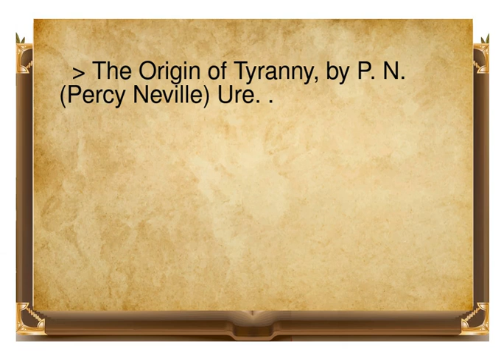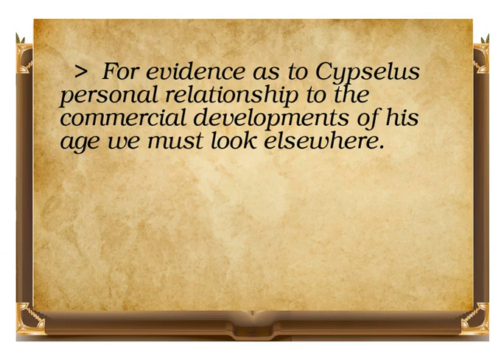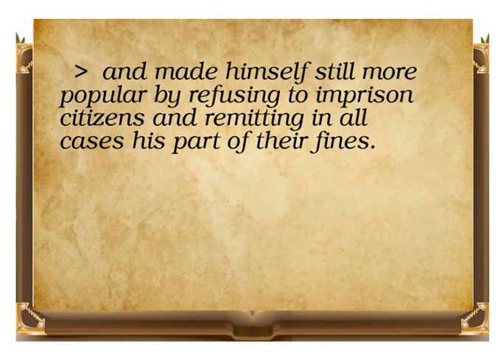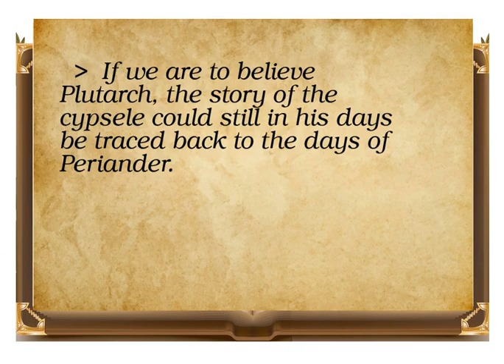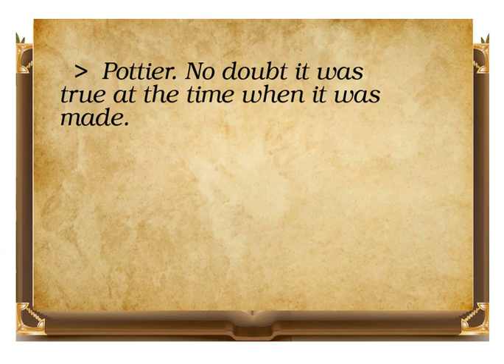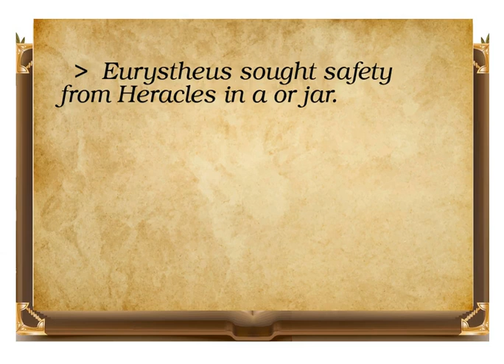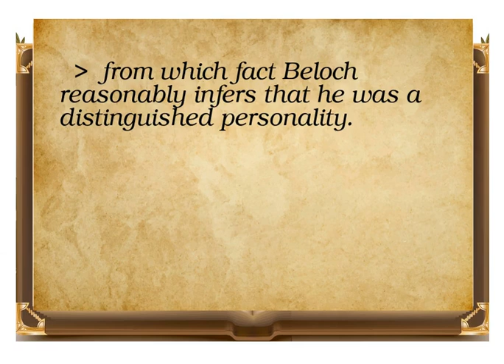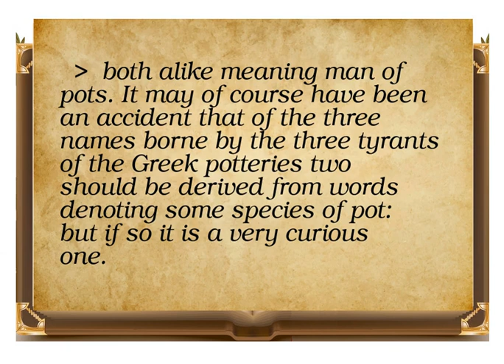The Origin of Tyranny Chapter VII video book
This is a video book that contains The Origin of Tyranny Chapter VII . It is provided by streambooks.org for education and learning english. It is an audio book with texts to read while you watch this book. It is a paper which gave a few pages each to Samos and Athens and a few sentences each to Lydia, Miletus, Ephesus, A rgos, Corinth, and Megara. The chapters on Argos, Corinth, and Rome are based on papers read to the Oxford Philological Society in 1913 and to the Bristol branch of the Classical Association in 1914. As regards the presentation of my material here, it has been my endeavour to make the argument intelligible to readers who are not classical scholars and archaeologists.